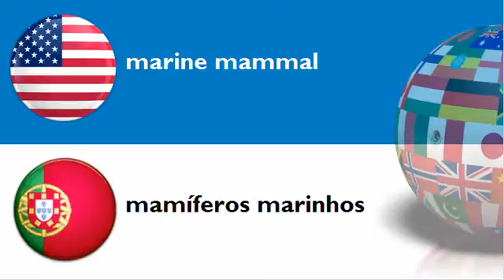LEARN PORTUGUESE WORDS = THEME = mammal